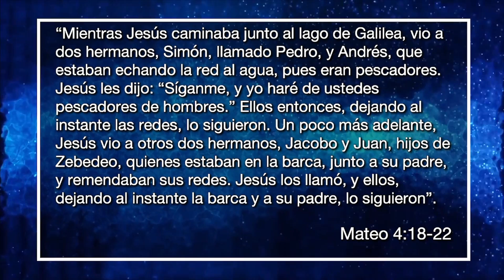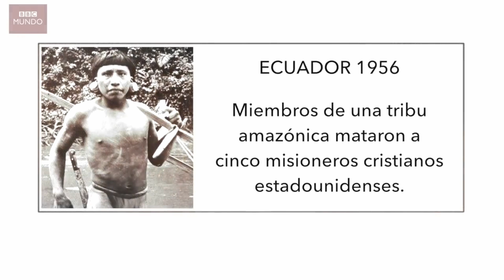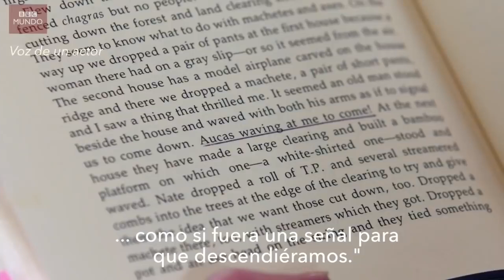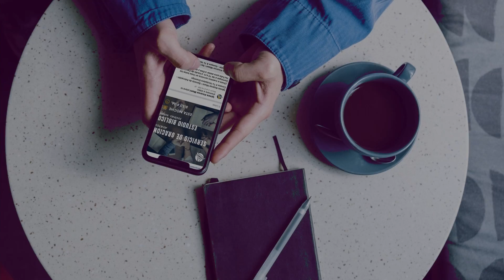Iglesia Alcance Miami | Servicio de Adoración - Pescadores De Hombres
¡Únete a nuestros servicios en línea todos los Domingos a las 10 a.m. a través de Facebook o YouTube para alabar a Dios y aprender de su palabra juntos!

Predicación por Pastor Samuel Miranda
Pescadores De Hombres • 30 de Mayo 2021

Facebook ➜ @alcancemiami
Instagram ➜ @alcancemiami